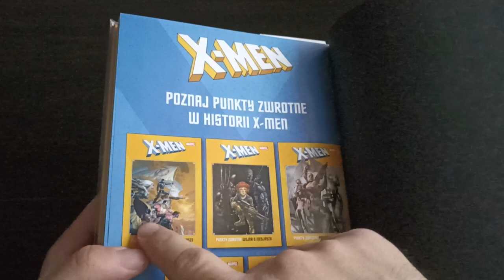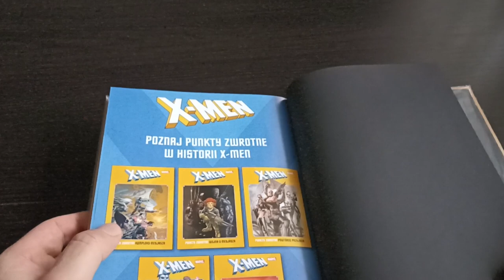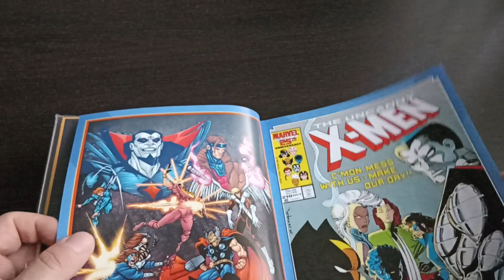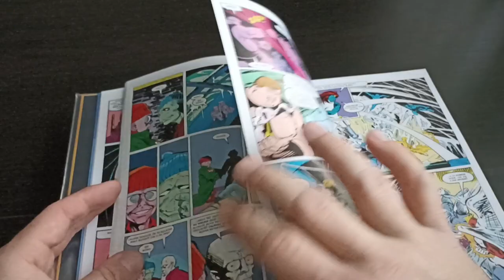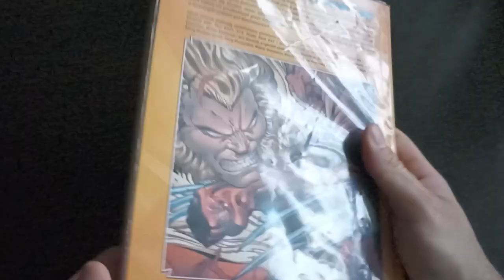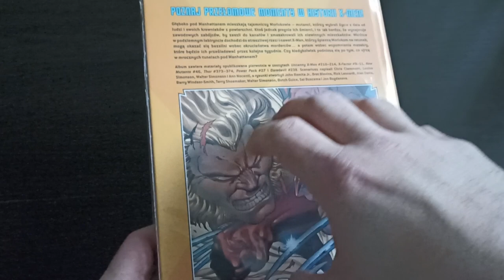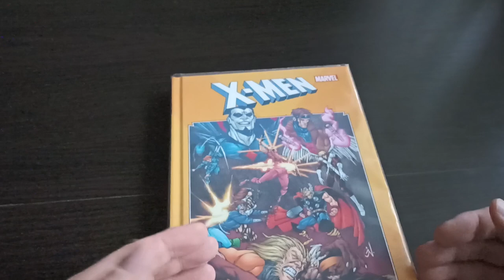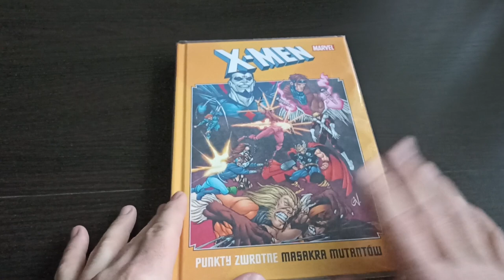X-Men Punkty Zwrotne Masakra mutantów - przeczytane z biblioteki 2023 #3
Autorzy:
Claremont, Chris (1950- ). Tekst
Simonson, Louise. Tekst
Simonson, Walter. Ilustracje. Tekst
Nocenti, Ann (1957- ). Tekst
Romita, John (1956- ). Ilustracje
Shoemaker, Terry (1960- ). Ilustracje
Blevins, Bret (1960- ). Ilustracje
Guice, Butch (1961- ). Ilustracje
Buscema, Sal (1936- ). Ilustracje
Bogdanove, Jon (1958- ). Ilustracje
Leonardi, Rick (1957- ). Ilustracje
Davis, Alan (1956- ). Ilustracje
Windsor-Smith, Barry (1949- ). Ilustracje
Green, Dan. Ilustracje
Rubinstein, Josef (1958- ). Ilustracje
Williamson, Al.. Ilustracje
Wiacek, Bob (1953- ). Ilustracje
Baker, Kyle (1965- ). Ilustracje
Gordon, Al. Ilustracje
Leialoha, Steve (1952- ). Ilustracje
Neary, Paul. Ilustracje
Lee, Stan (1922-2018). Autor postaci
Kirby, Jack (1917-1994). Autor postaci
Sztorc, Weronika. Tłumaczenie

Komiks wypożyczyłem w bibliotece głównej Książnicy Beskidzkiej w Bielsku-Białej przy ul. Słowackiego